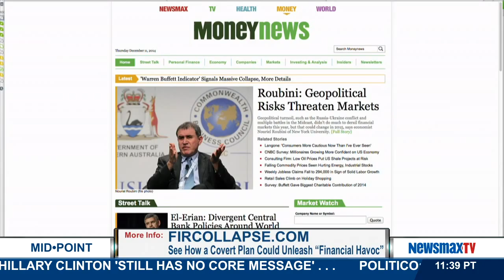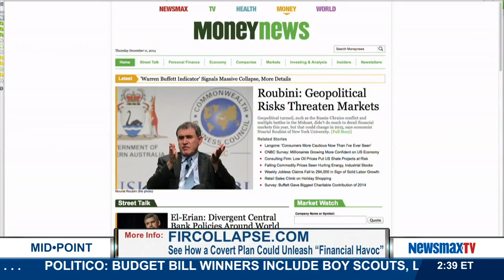MidPoint | Jeff Yastine to talk about the markets and financial news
Newsmax’s editorial director of financial newsletters joins Ed Berliner to talk about the markets and financial news.